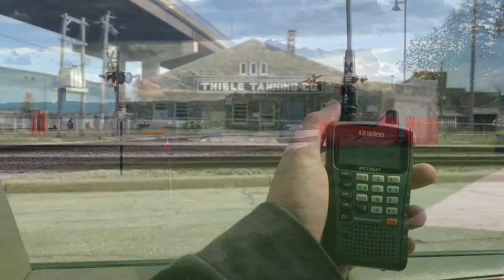Amtrak Empire Builder - Horn Action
Various clips of Amtrak’s Empire Builder in Wisconsin. Taken in Milwaukee, Duplainville, Pewaukee, Brookfield, and Nashotah.